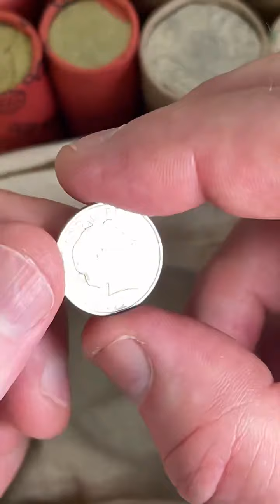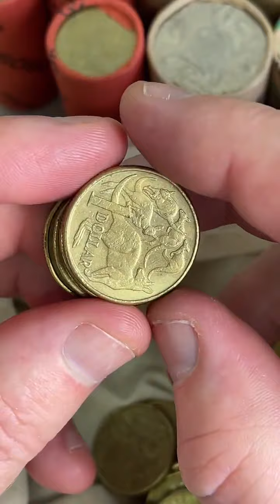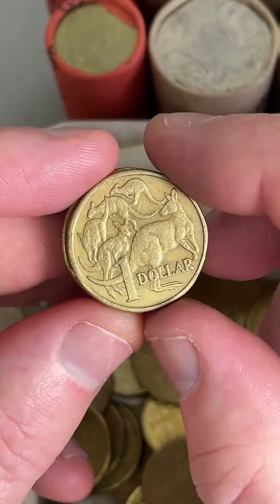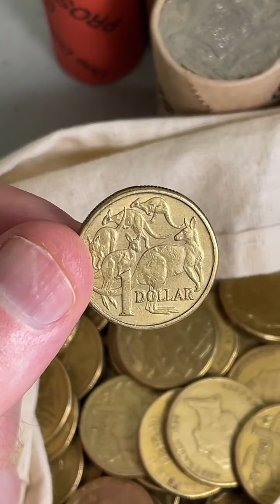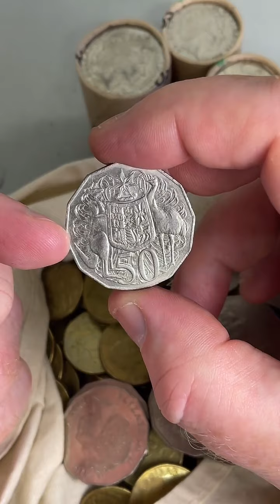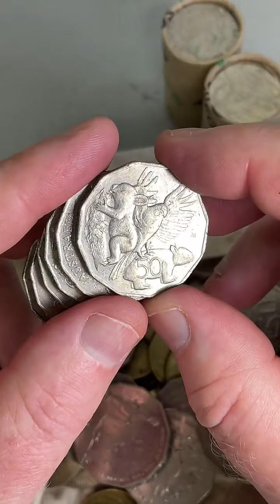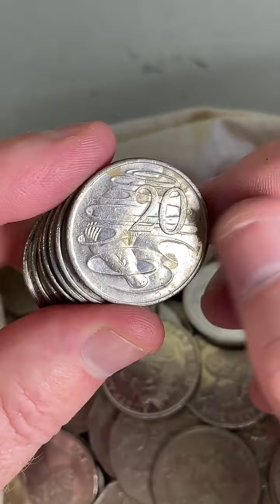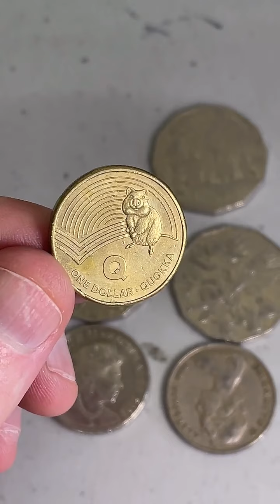Rotated Coin plus A Coin Hunt✨